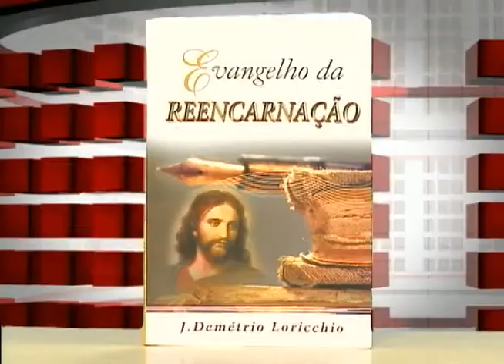Repensar - 152 Bloco C - O Evangelho da Reencarnação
O livro "Evangelho da Reencarnação" tem como base a Bíblia. A obra mostra que na Bíblia  existem trechos que falam sobre reencarnação, ressurreição entre outros  temas presentes da doutrina espírita.